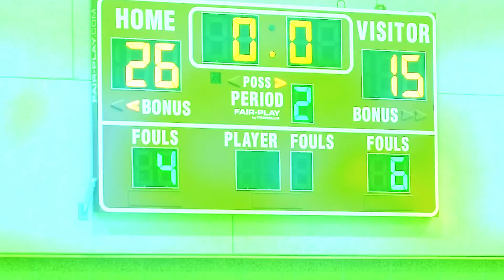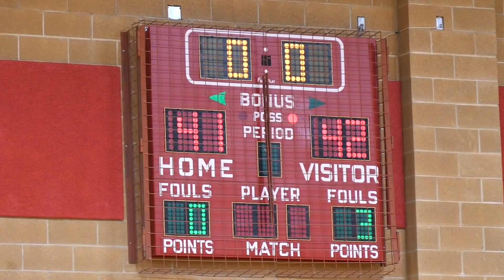BUZZER BEATER at BASKETBALL GAME!!! 🏀😱